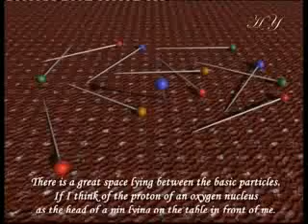the miracle in the atom the space in the atom ingilizce